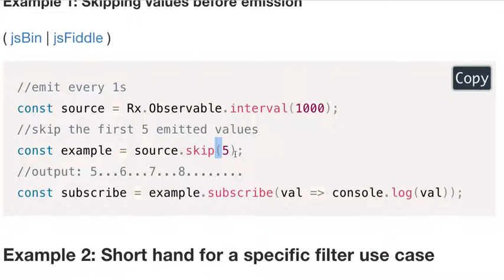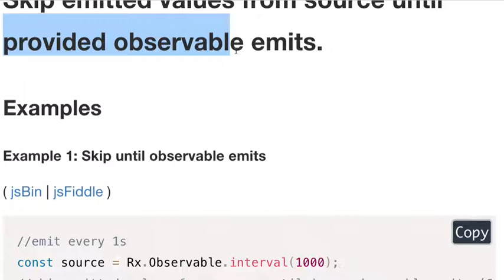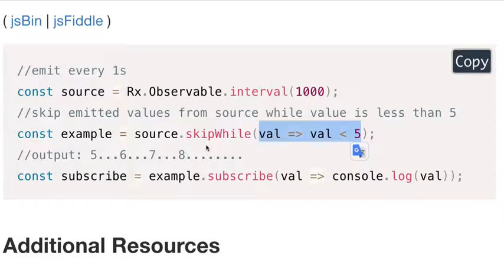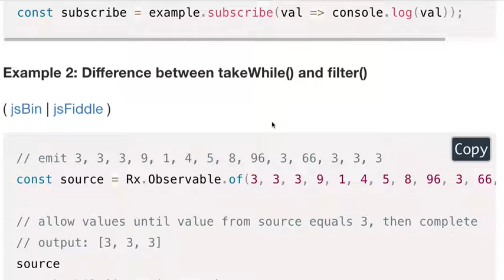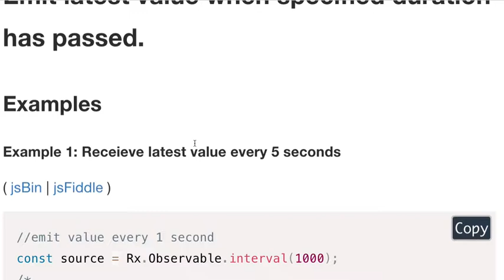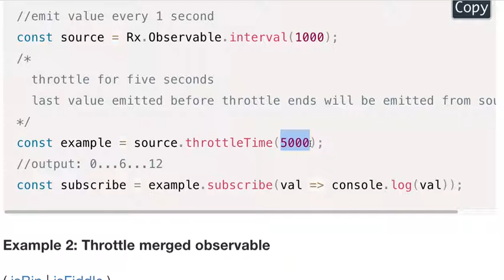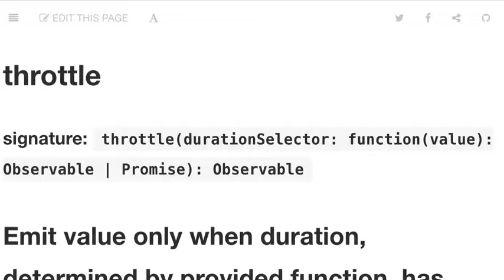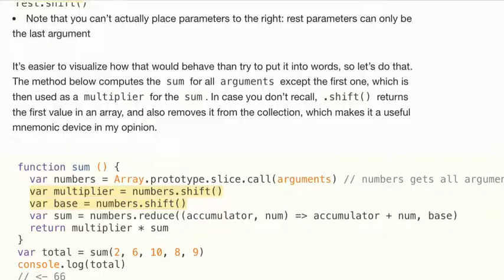RxJS 044 - Filtering 계속